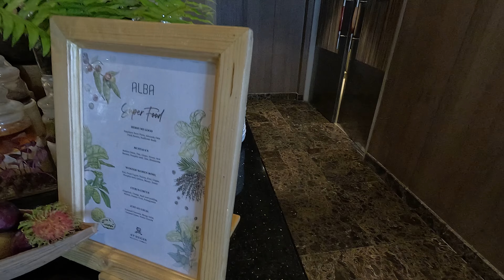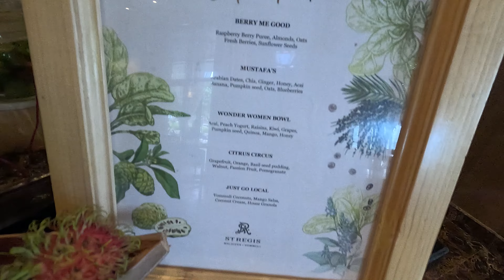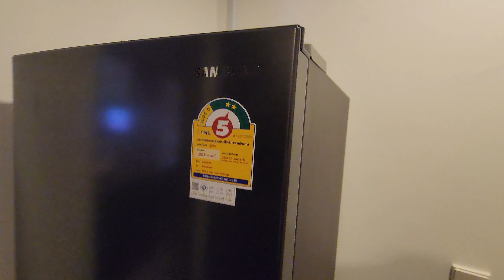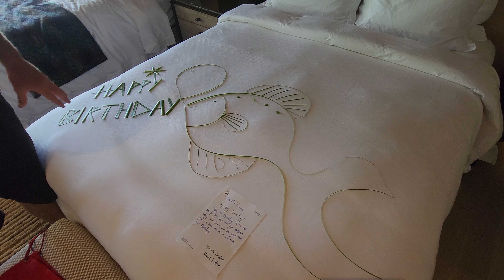St Regis Maldives Review and Tour - Vommuli Resort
In his St. Regis Maldives review, luxury travel vlogger Chris Stead tells you everything you need to know, the pros and cons, and the verdict on whether it's right for you. If you're looking for the best luxury resort in the Maldives, then it doesn't get much more prestigious than the St Regis Maldives Vommuli. It's located in the Dhaalu Atoll and if you’re wondering how to get there, it’s by seaplane.

In this video you will see a full St Regis Maldives tour and you'll see all the room types, including the St. Regis Maldives overwater villa and the estates. This is ultra-luxury! You'll also see:

The Whale Bar.
St Regis Maldives restaurants such as Orientale and Cargo.
The House Reef.
St Regis Maldives kids club.
Dive centre.
St Regis Maldives snorkeling.
Main pool.
Iridium spa with the Blue Hole Pool.
St Regis Maldives food.
And more.

Is this the best Maldives resort? The best Maldives resort for kids? The best Maldives house reef? Find out in one of the best St. Regis Maldives Vommuli Resort reviews you'll find.

Music = YHL1F8EP7EKMLMBC